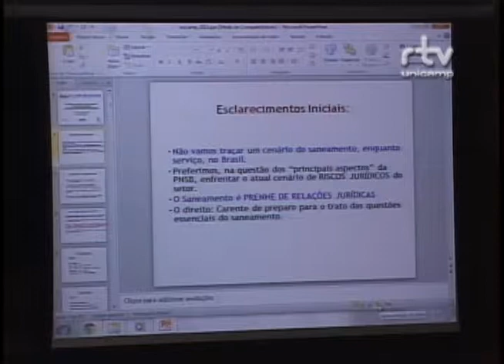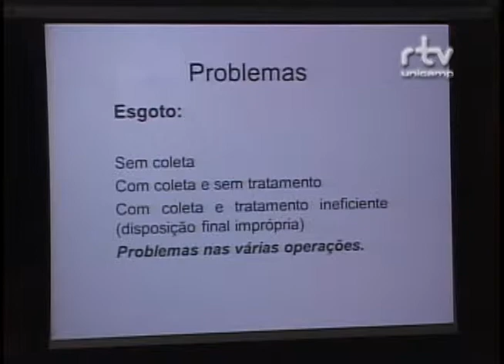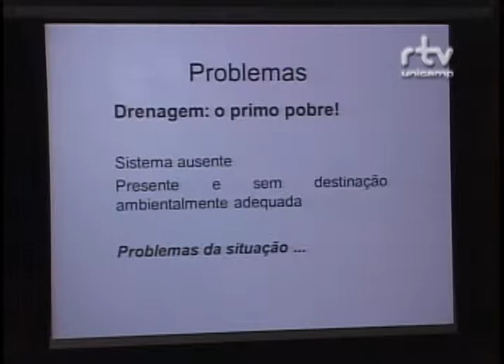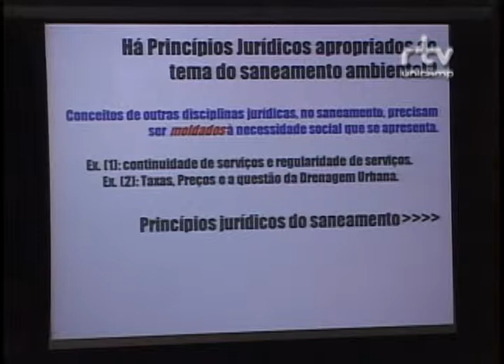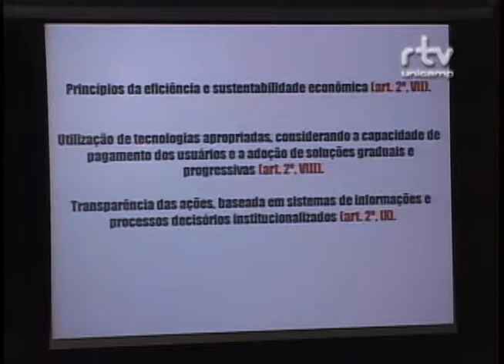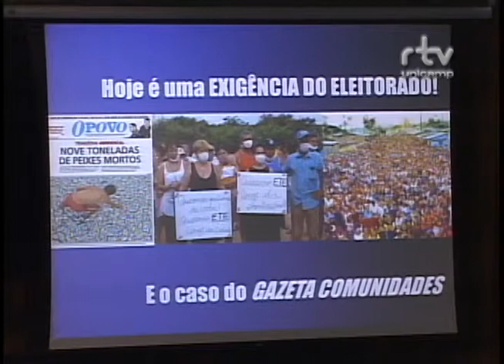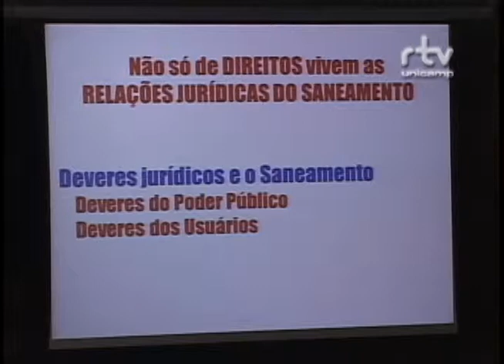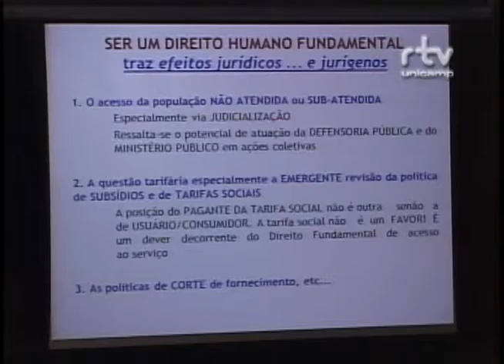Fórum Olhares sobre nossas águas - Luis Henrique Alochio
Luis Henrique Alochio,  procurador do Município de Vitória - ES, durante a mesa "Gestão de Recursos Hídricos",  no Fórum Olhares sobre nossas águas: seus usos, qualidade, gestão e saneamento. O evento foi realizado pelo Fórum Pensamento Estratégico (PENSES) da Universidade Estadual de Campinas (Unicamp), em 11 e 12 de maio de 2015, no Centro de Convenções da Unicamp